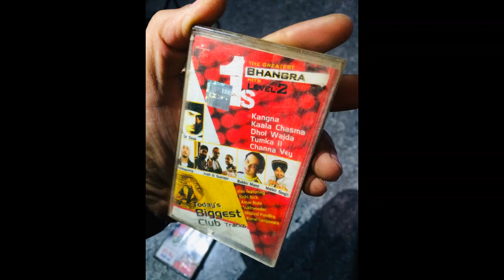Punjabi Hit Audio Cassettes for Sale-